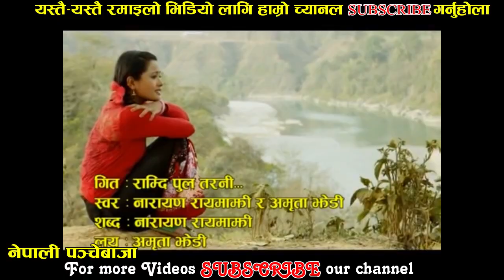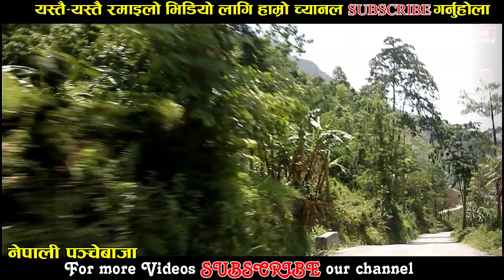कोभिट १९को ६७औ दिन को आज पहिलो यात्रा नारायाण रायामाझी को सुमधुर स्वर मा बसहै पियारी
We will cover topics that are not generally taught in any funny video and by watching our videos you can never feel tension. The Internet is one of mankind's best invention and we hope that you can enjoy how to use it better by watching our videos. Tune in every week for new videos. Video : Giri Electronic Photo & Video Mixing Center 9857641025, 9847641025, 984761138